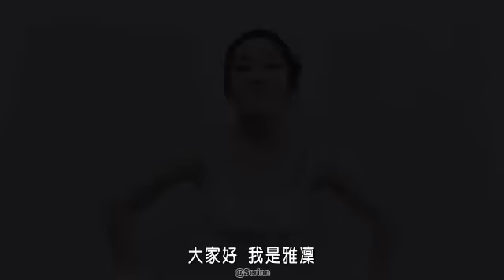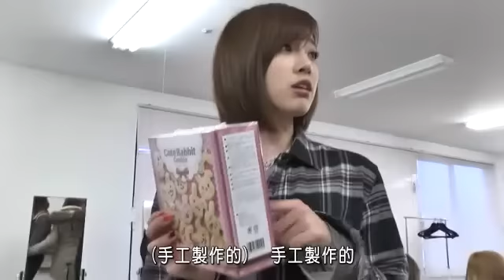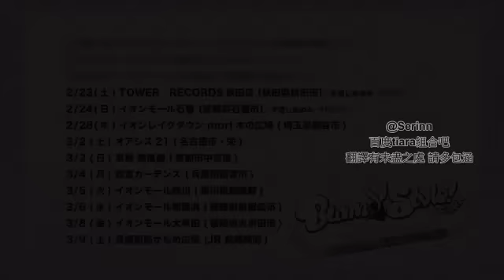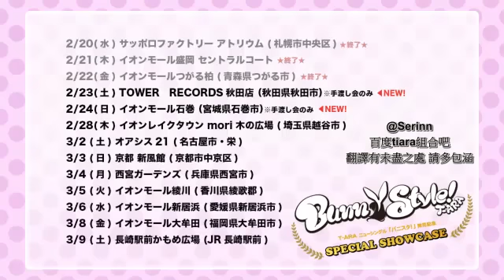[百度Tiara组合吧] 每日T-ARA 第三日130222 青森SHOWCASE 中字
百度Tiara组合吧字幕组出品 Cr: Baidu T-ARA Bar
制作：林叔Serinn